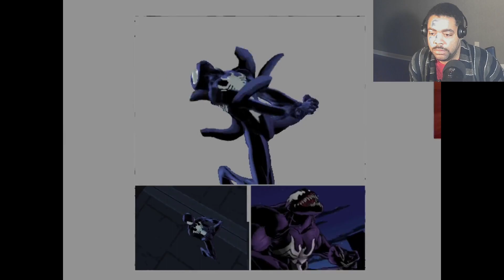Ultimate Spider-Man: Issue 1 - The Cell Shaded Timeline.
My play through of Ultimate Spider-Man. Part 1 of 3.